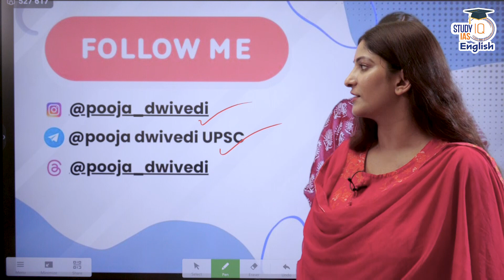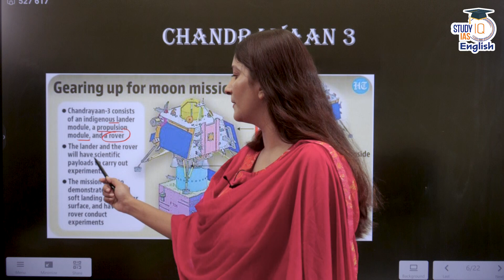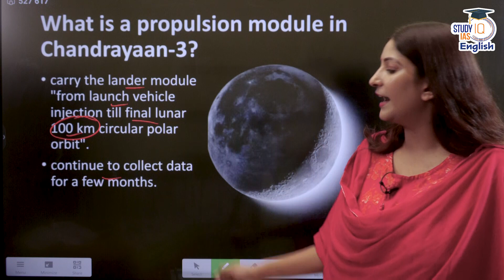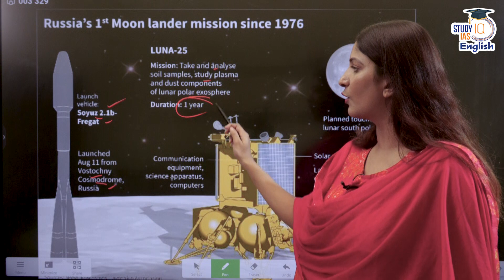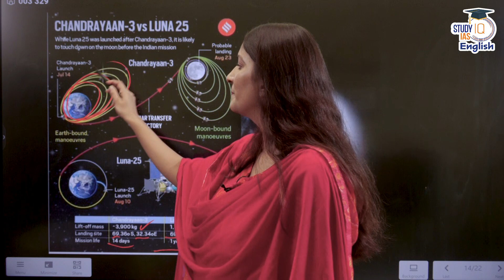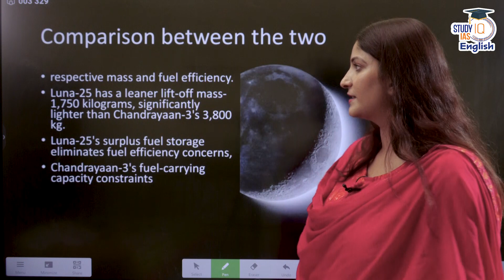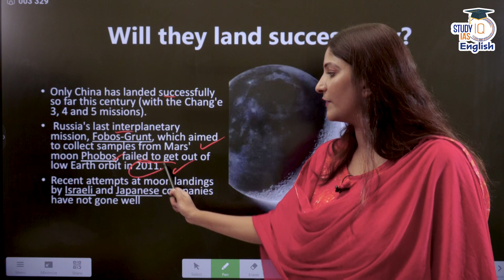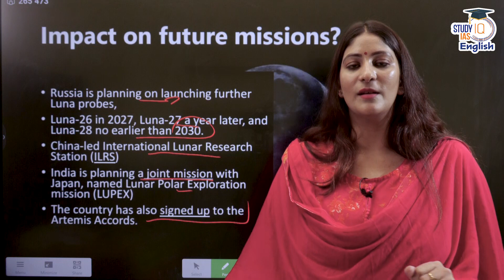Luna 25 VS Chandrayaan 3 I Pooja Dwivedi I StudyIQ IAS English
The Indian Space Research Organisation (ISRO) is embarking to achieve a successful soft landing on the Moon with the launch of Chandrayaan-3. The spacecraft is now primed for its scheduled moon landing on August 23. This endeavor places India on track to become the fourth nation globally to achieve this remarkable milestone, joining the company of the United States, Russia, and China.

बैच 23 अगस्त 2023 से शुरू हो रहा है | बैच का समय सुबह 6:00 PM

Admissions Closing on 18th August 2023 | Daily Live Classes at 8:00 AM